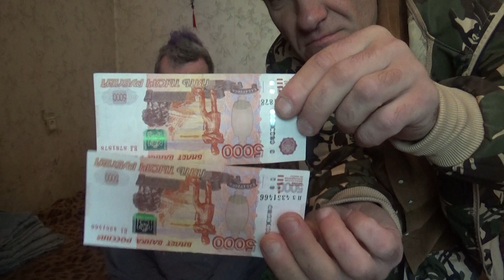померился с мусорщиком за 10000к алко обжор бухаю у мусорщика дома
мой tiktok  @seregapozitiv777